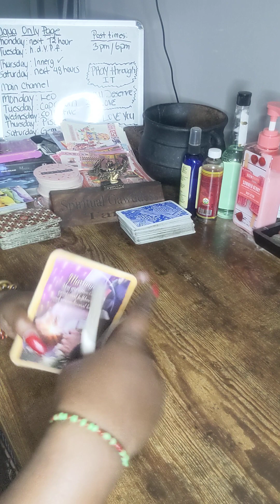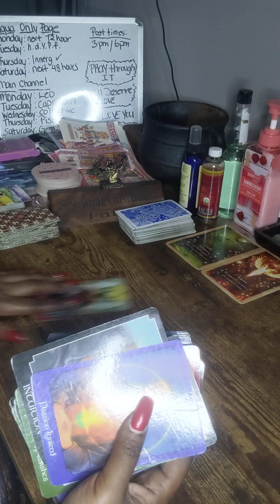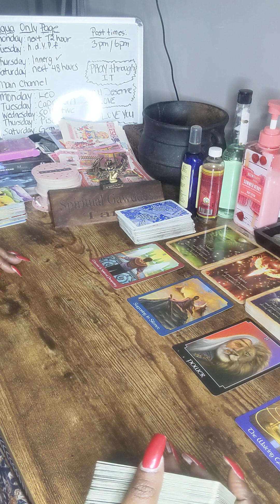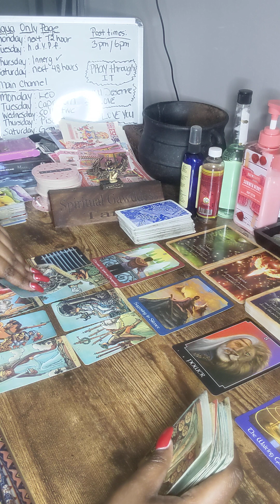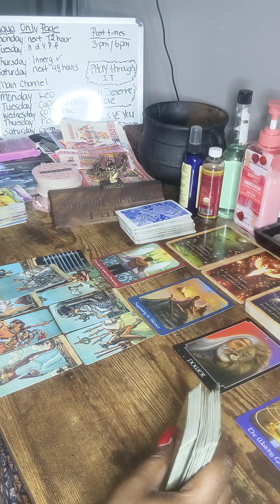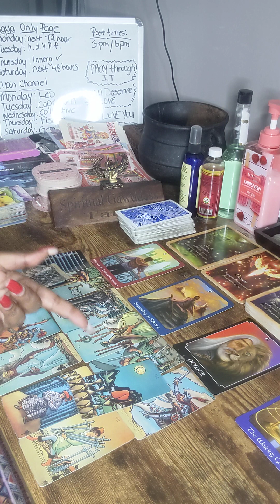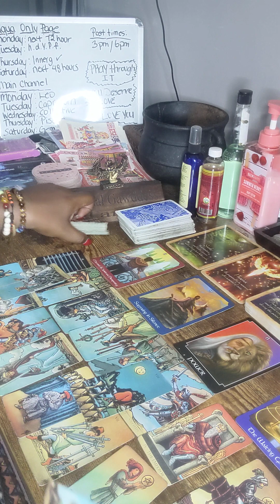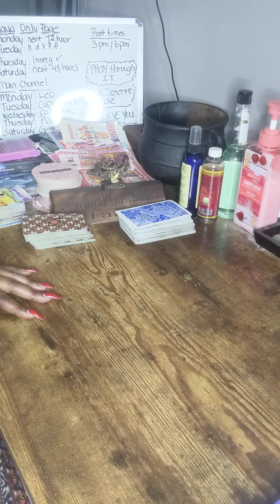Aquarius ♒ Things are not what they appear to be! WAITING for the right time to DISAPPEAR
🌹A New 6 week Spiritual course starts every 8 weeks. These are small classes so that questions can be answered.

SUPREME GRATITUDE ❤️

127 Jonesboro Road
ste 1001